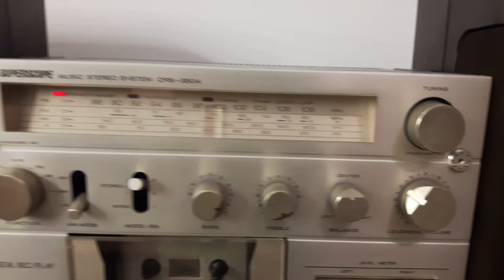Grundig box M300 hifi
Grundig box M300 hifi on Superscope boombox playing jazz, superb sound, made in Germany DIN 45500.